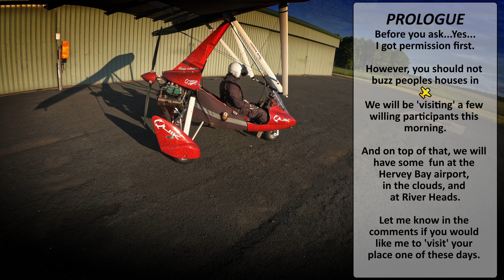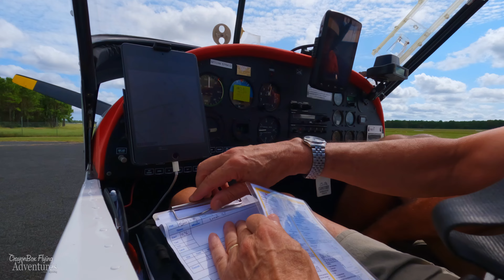Gid'day Fraser Coast - Dropping by to say HELLO! This video is aviation... my passion.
Before you ask...Yes...
I got permission first.

However, you should not
buzz peoples houses in
We will be 'visiting' a few
willing participants this
morning.

And on top of that, we will
have some  fun at the
Hervey Bay airport,
in the clouds, and
at River Heads.

Let me know in the
comments if you would
like me to 'visit' your
place one of these days.

🇳🇿 Thanks for connecting with me again on my microlight trike flexwing flying adventures.

Come join the CrayonBox ride.

Get in touch and I'll give you a shout-out.
If you are enjoying my fIying adventure videos please consider supporting my efforts. You could buy me coffee or breakfast
Flying, cameras and production are all costly and a little will go a long way to help. Thank you.